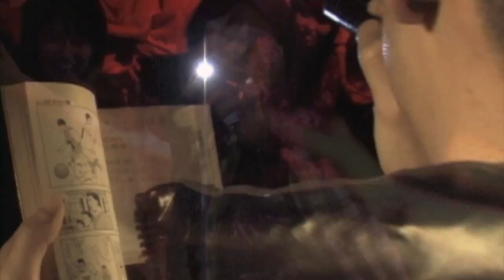DJ見えないくん。（日本式Ver.見えないくん／ダンサー：かりんとう,salamina)／音霊(otodama),club asia,etc clubライブ映像総集編 動画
日本式見えないくん総集編
DJ見えないくん。(ミチヒロ)
J-POPをステージで体現し、曲の楽しみ方を時には演技で、言葉で、ダンスで紹介する男。なにげないフレーズから想像力を膨らまし表現する唯一無二のエンターテイナー！
過去の出演イベントライブ映像の総集編,日本式 etc
ステージ：club asia,音霊(otodama)／ダンサー：かりんとう＆salamina
日本式HP